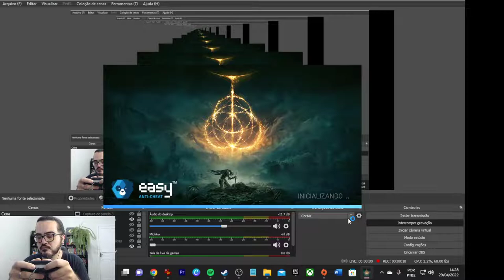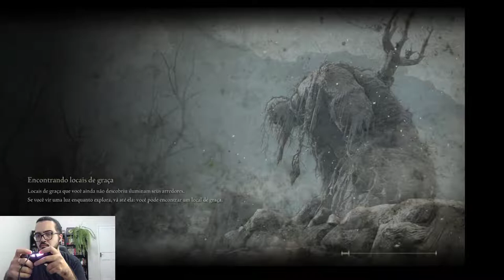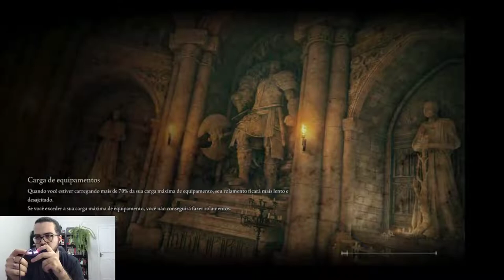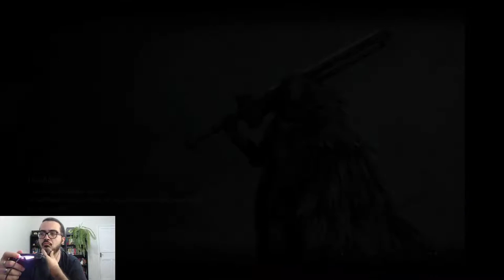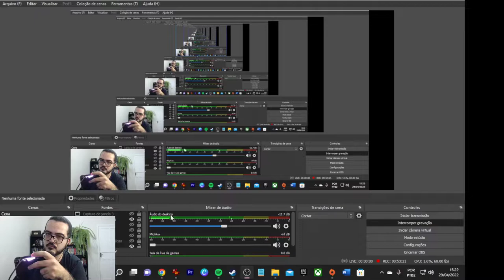Drops JOGA e vence Godrick em Elden Ring